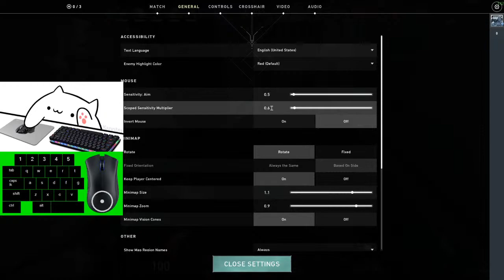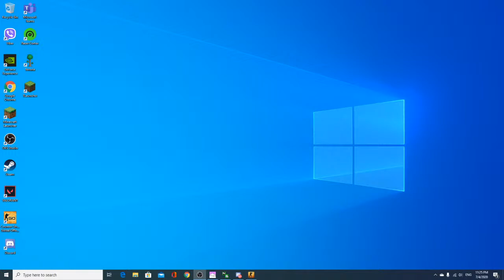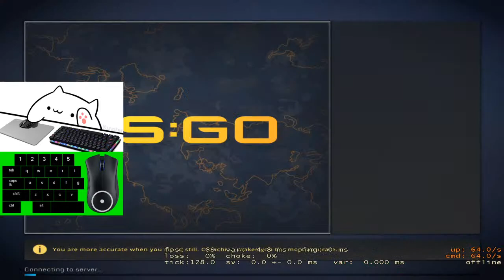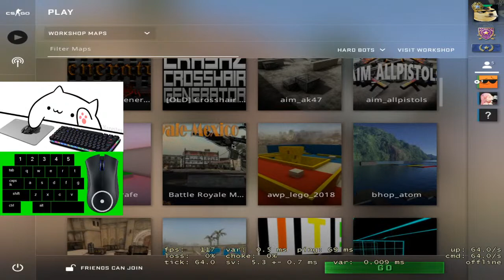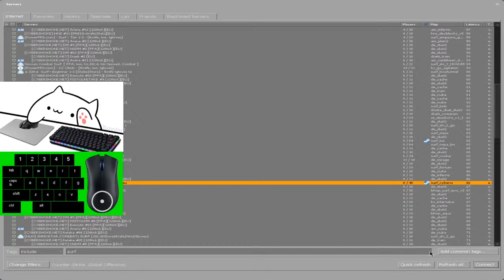Stream igramo terraria,MC ili CSGO